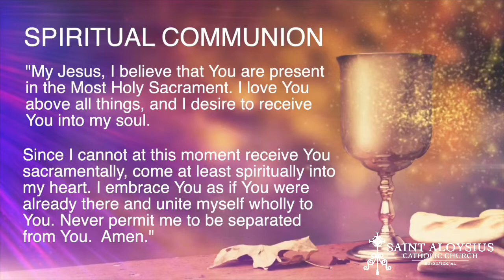Saint Aloysius Catholic Church \ Eighteenth Sunday in Ordinary Time \ 08/02/20